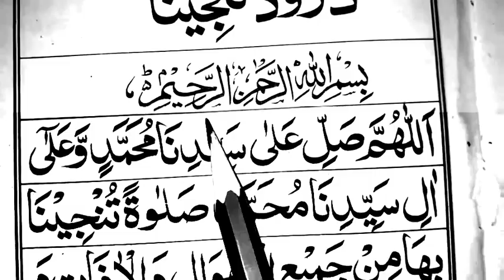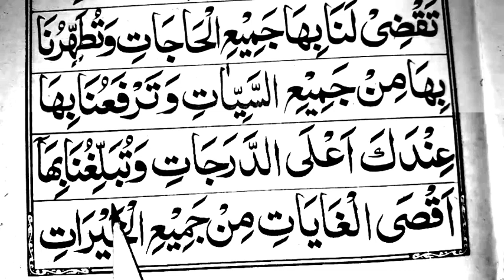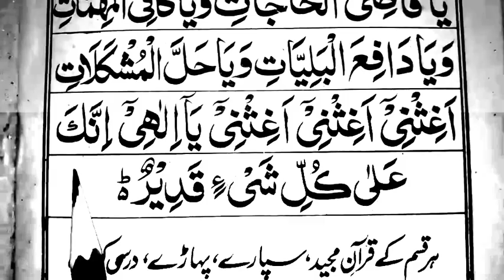Darood e tanjeena | Darood Tanjeena in Arabic | Darood Sharif Tilawat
Today in This Video we will memorize darood e tanjeena in arabic.

Covered Topics

Durood tunajeena in Arabic.
Solution Of All Problems wazifa.
Darood tanjeena.
Darood tanjina in arabic.
Darood e tanjeena.
Darood Sharif.
Darood e tanjeena ka wazifa.